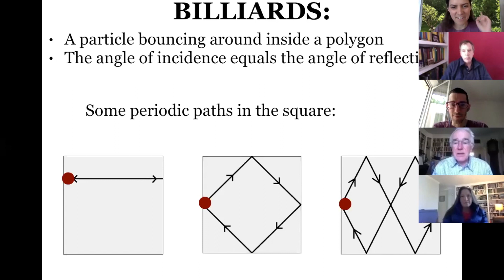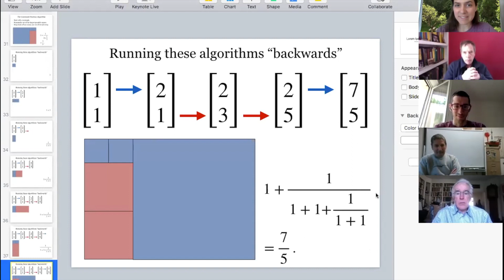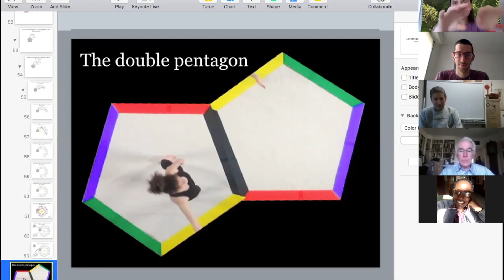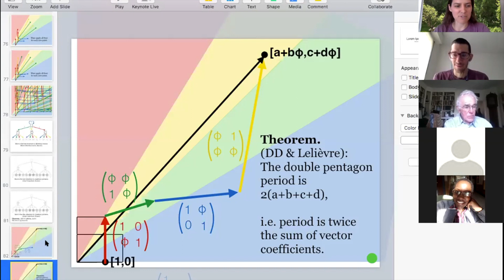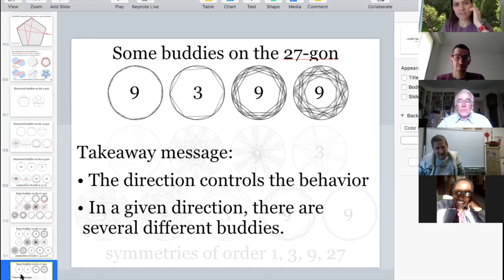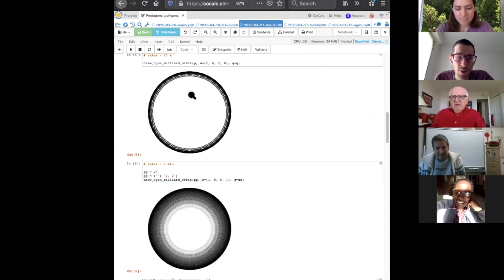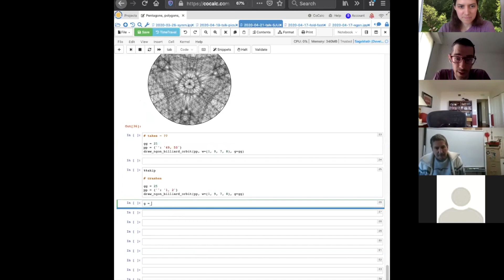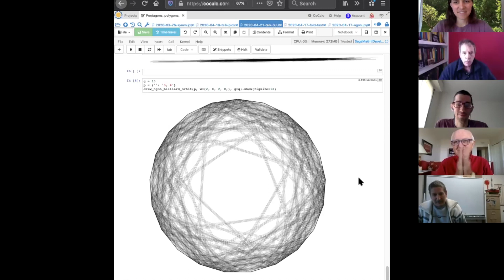Periodic paths on regular polygons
A colloquium "at" St. Joseph's University, held via Zoom on 21 April 2020. Diana Davis and Samuel Lelièvre explain their joint work: First, DD explains periodic billiards on the square and pentagon, and the methods used, plus interesting behaviors: symmetries, buddies and families, with examples on regular polygons with 5, 15, 27 and 51 sides. Then SL does a live demo in CoCalc, taking polygon suggestions from the audience, resulting in some never-before-seen images.

Note: At the beginning, I was advancing the slides, but no one else could see them advancing. To solve this, I showed the slides in editing mode, rather than presentation mode, for the rest of the talk. One result of this is that the animations were not visible. We have not yet solved this technical snafu!